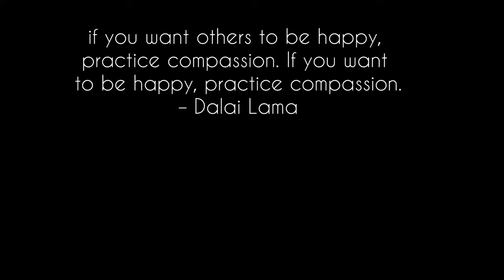Maine Maa Ki Poll Khol Di 😂😂